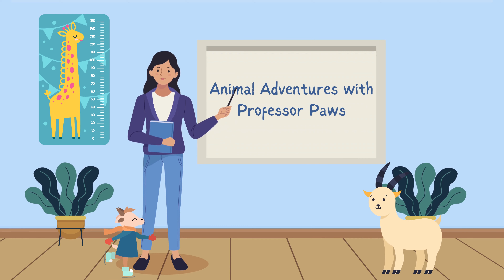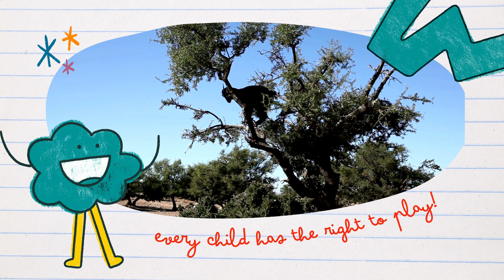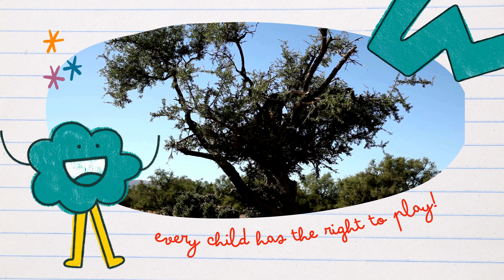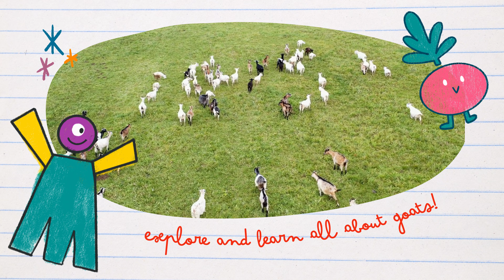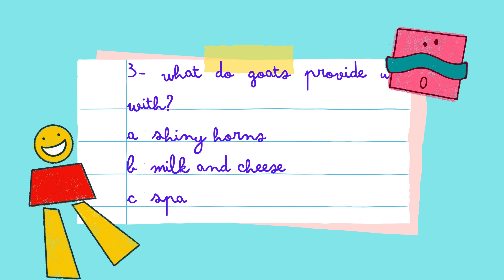Learn all about Goats for Kids with Professor Paws! Farm Animals | Animal TV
🐐 Join Professor Paws in the whimsical world of "Giddy Goats" on another exciting episode of "Animal Adventures!" In this enchanting journey, we explore the lively meadow where playful goats showcase their acrobatic skills and heartwarming friendships. From climbing capers to joyful dance parties, Professor Paws makes learning about these spirited creatures an unforgettable experience for young minds. Dive into the meadow with Giddy Goats and ignite the spirit of curiosity in your little ones! 🌼🐾

- Goat Education for Kids
- Kids' Animal Learning Adventure
- Professor Paws Goat Meadow Safari
- Fun Goat Facts for Children
- Kids' Meadow Exploration
- Educational Kids' Nature Adventure
- Professor Paws Goat Discovery
- Children's Animal Safari Series
- Goat Interactive Learning for Kids
- Fun and Educational Kids' Content